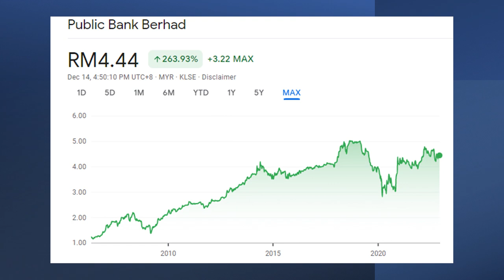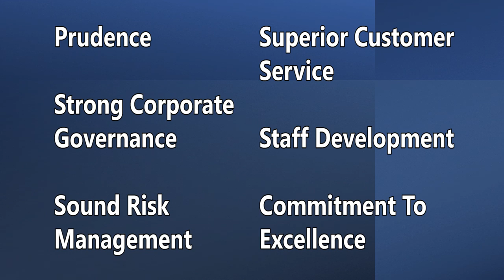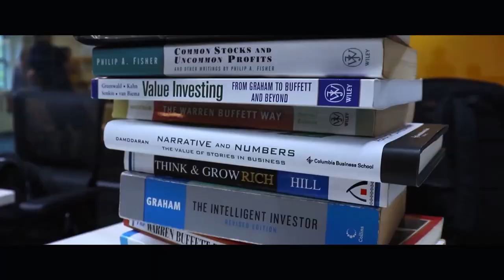The Life and Legacy of Tan Sri Teh Hong Piow | Public Bank Bhd